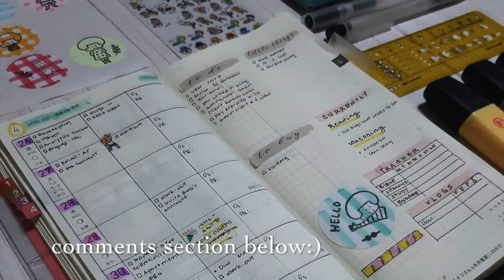Plan With Me 📒| Hobonichi Weeks Mega 2021 | Bullet Journal | Creative Planning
Sharing my bullet journal weekly planning set-up and process using the Hobonichi Weeks Mega 2021. Hope you'll enjoy it!

STABILO BOSS Original Pastel Highlighter Pens Highlighter Markers - Set of 6
Muji Clear Ballpoint Gel Pen 0.5mm [10 colors SET] retractable